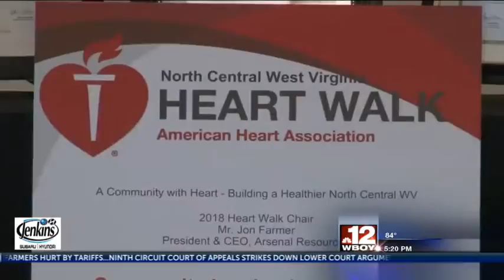The American Heart Association prepares for its annual North Central West Virginia 'Heart walk'